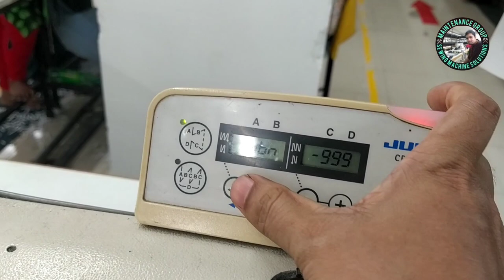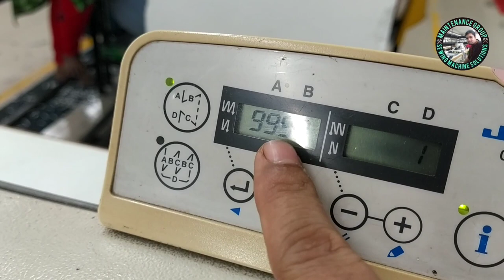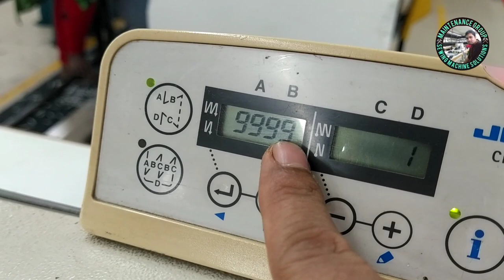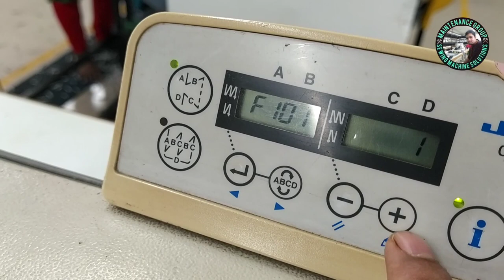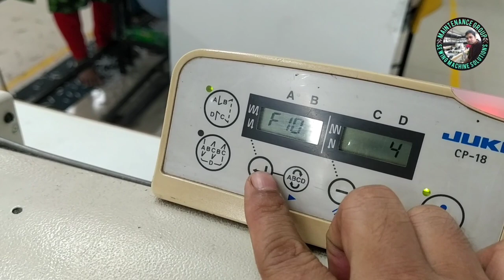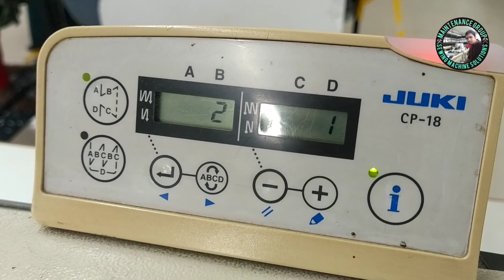How to setup Production Counting in 2/3 Sewing 1 Counting. CP -18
How to setup Production Counting in 2/3 Sewing 1 Counting
Maintenance Group Sewing machine solution
All kinds of Garments Sewing machines Maintenance solution Juki Brother Yamoto Pegasus Siruba Jack Joje Etc brand Maintenance and  program ISM servo motor Ho-hosing etc Maintenance and any kinds of Error code Solution So join us and Subscribe this Channel 👍👍😃